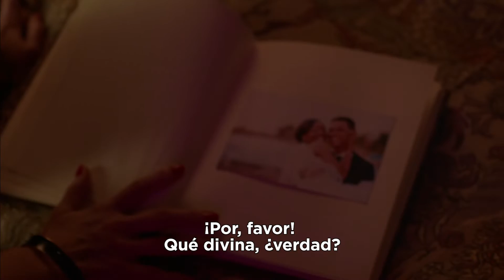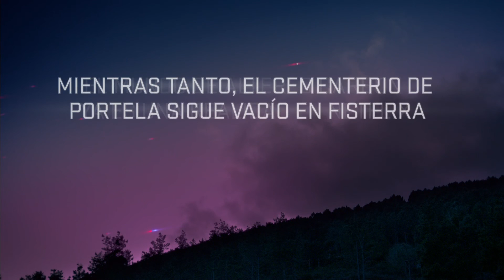Bríxida, la viuda de Fisterra | Altered Carbon | Netflix España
En Fisterra, el pueblo de la Costa da Morte en el que nadie muere, Bríxida es conocida como la viuda del pueblo. Ella no cree en el amor para toda la vida.